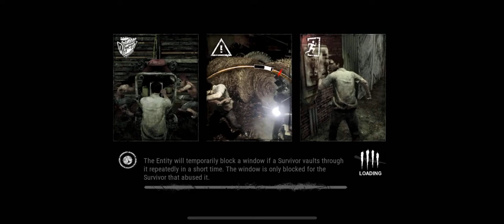Quentin Smith Gameplay